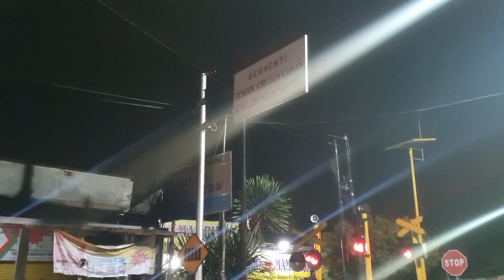Delivery Kereta Baru Mutiara Timur Macam Kereta Hantu - Perlintasan KA Ketintang Selatan Surabaya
Cegat malam KLB kirim rangkaian stainless steel campuran tahun 2019 kabarnya untuk KA Mutiara Timur, padahal sudah pakai rangkaian yang tahun 2018.